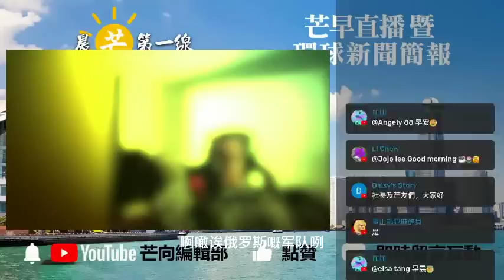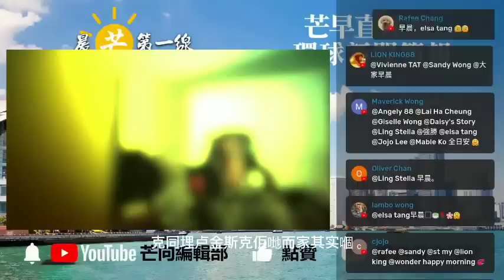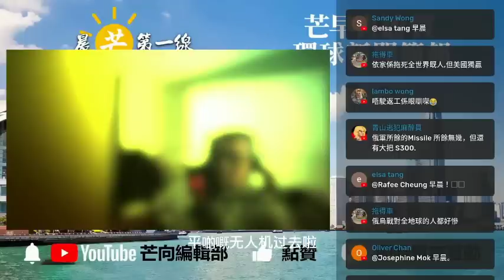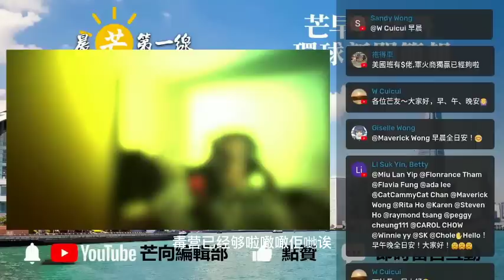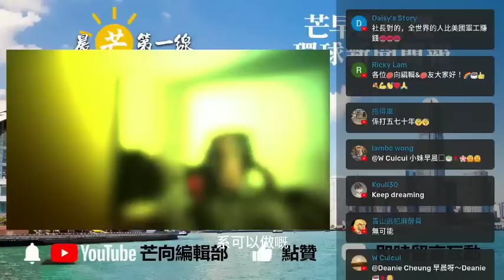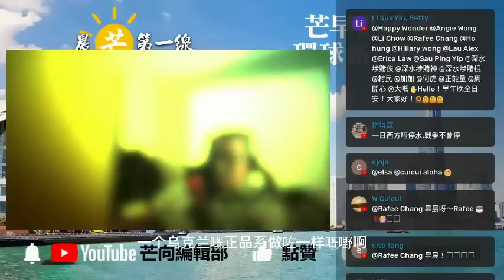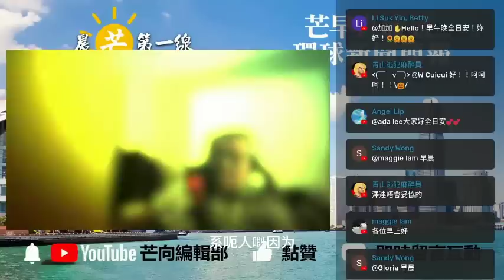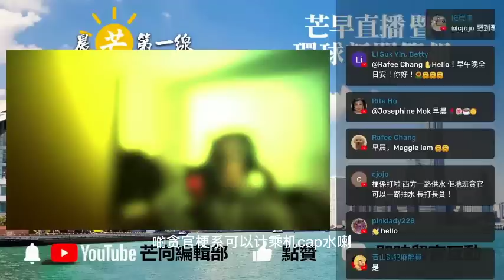20221210G 澤連斯基：烏東戰綫非常困難！